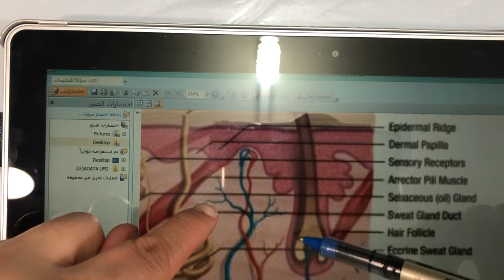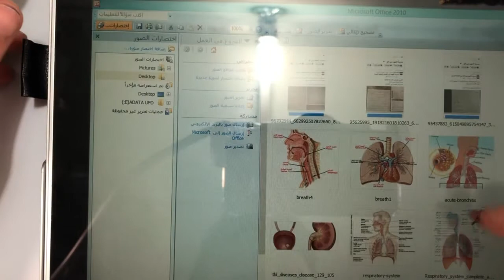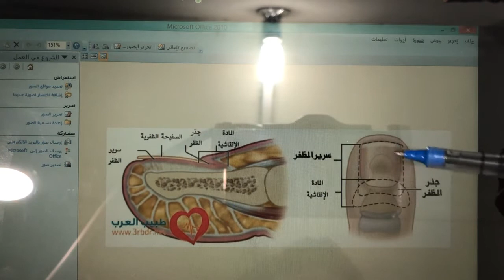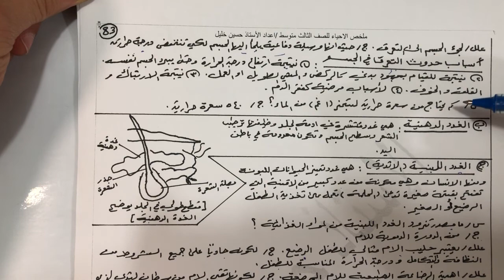المراجعة المركزة /الاحياء/الثالث المتوسط/الفصل السابع الاخراج/الجزء٣/الاستاذ حسين خليل